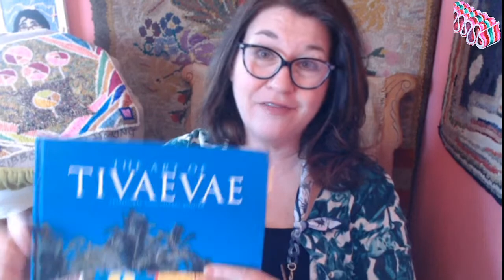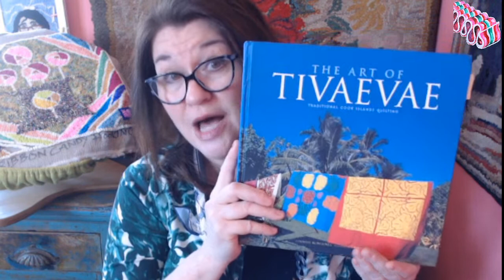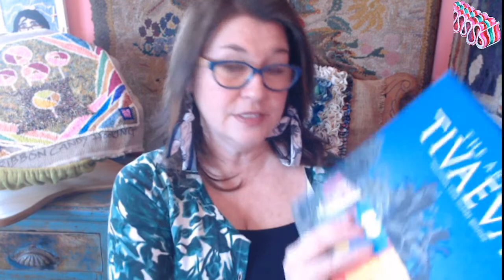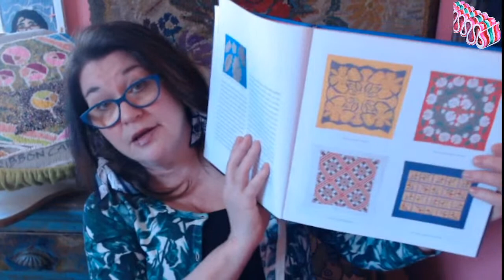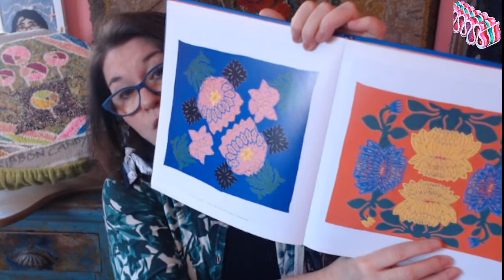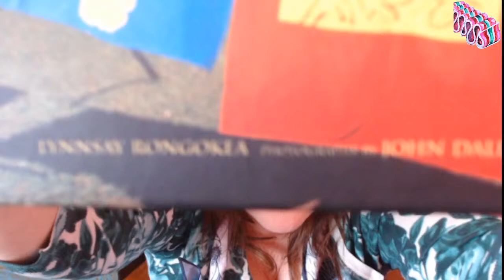Rug Hooking Coffee Time 4/13/22- Return to the Cook Islands Quilts - Rug Hooking crossover design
Cook Islands inspired designs available in Ribbon Candy Hooking... BRAND NEW THIS MORNING!

This morning we have a GARDEN of color in store while we start looking at the Cook Island quilt form: the Tivaevae.

I'm looking at the site by the Museum of New Zealand - Te Papa Tongarewa in Wellington,
New Zealand to check out their impressive collection.

thumbnail: Tivaevae tataura, riri vai (water lily) pattern by Poko Kapi from the website